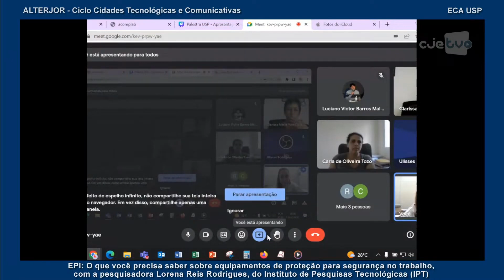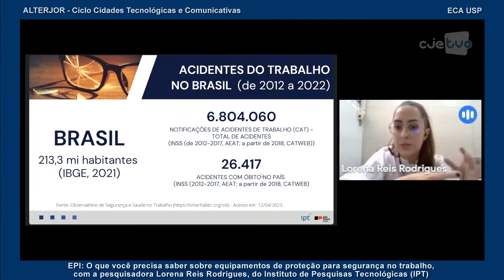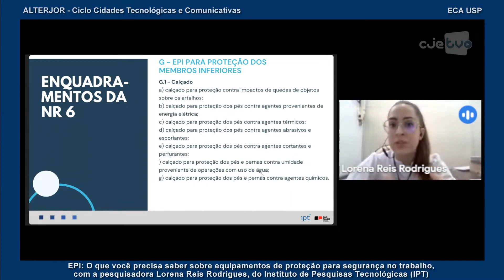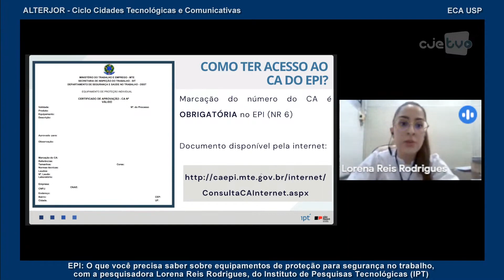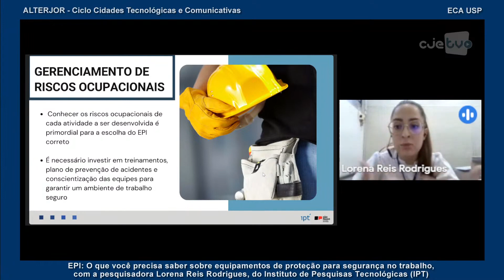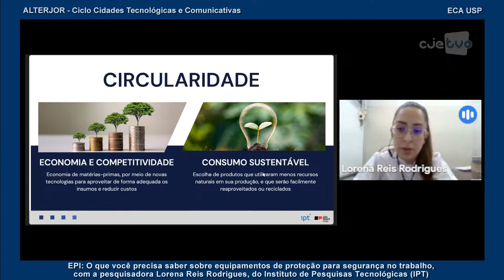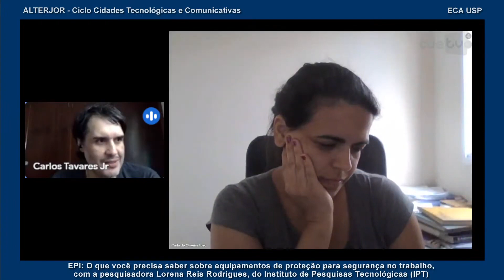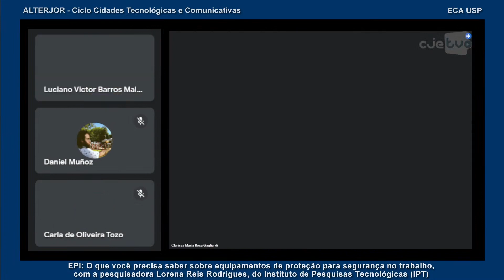EPI: O que você precisa saber sobre equipamentos de proteção para segurança no trabalho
EPI: O que você precisa saber sobre equipamentos de proteção para segurança no trabalho, com o pesquisador Fernando Soares de Lima.